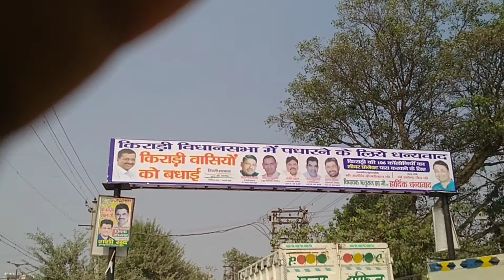Kirari Suleman Nagar In Delhi | By Shahid Shaikh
In Delhi, This is kirari suleman nagar.. This is my first vlog which I made today.. I did a lot of hard work for editing this..

Video edited and shoot by - Shahid Shaikh